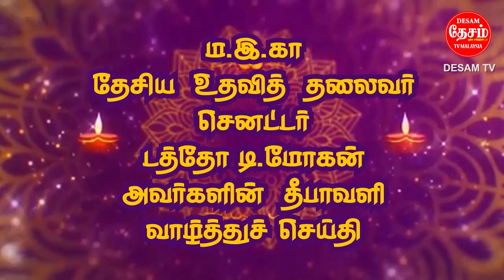Desam Deepavali Exclusive News பாழடைந்த பலகை வீடு கல்லு வீடானது ; செந்தாமரை வாழ்வில் ஒளி பிறந்தது